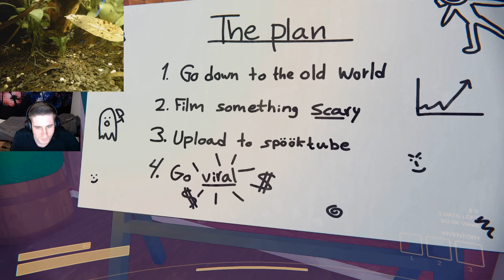Content Warning - To Be Or Not To Be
Yerti, a content master, takes the plunge into a game about making content. He, along with his associates, descend in the diving bell, on the hunt for those that go bump in the night. It is not an easy journey, but in the end, it's all worth it. After all, what is life, but content?